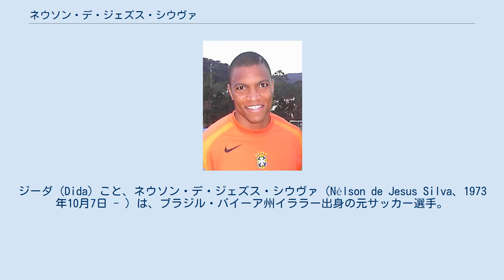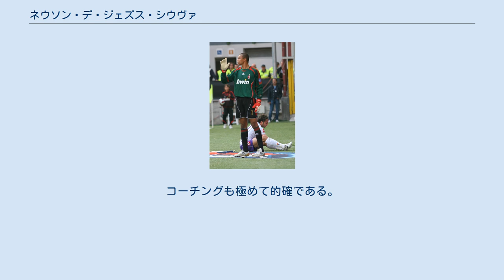ネウソン・デ・ジェズス・シウヴァ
ジーダ (Dida) こと、ネウソン・デ・ジェズス・シウヴァ（Nélson de Jesus Silva、1973年10月7日 - ）は、ブラジル・バイーア州イララー出身の元サッカー選手。
 1993年シーズンに地元バイーア州のECヴィトーリアでデビューし、頭角を表す。
ヴィトーリアに1シーズンだけ所属した後、クルゼイロECに移籍し、1995年から5シーズンに渡って正GKとして活躍。
そして1999年にはコリンチャンスへ籍を移した。
そのコリンチャンスでは、2000年にサンパウロとリオデジャネイロで行われたFIFAクラブ世界選手権で優勝を果たした。
決勝では同じブラジルのCRヴァスコ・ダ・ガマと対戦し、PK戦までもつれた末に4-3 (PK) で下し、優勝に貢献した。
またコリンチャンスでは、PK8回連続ストップの偉業を成し遂げている。
 ミランでのジーダ(2007年) その直後にACミランへの移籍を果たすが、2000年から2シーズンでリーグの出場試合は僅かに1。
イタリア語でのコーチングがままならず、コリンチャンスへ戻されてしまう。
しかし、1シーズンもかからない内にミランに復帰。
復帰直後の2002-03シーズンにはクリスティアン・アッビアーティからレギュラーを奪取。
カルロ・アンチェロッティ監督の信頼にこたえて、リーグ30試合に正GKとして出場。
リーグは3位で終えたものの、UEFAチャンピオンズリーグとコッパ・イタリアの2冠を達成。
チャンピオンズリーグ決勝ではユヴェントスとのPK戦で自身のセーブ、相手のミス併せて3度シュートを防ぎ、3-2で勝利を掴んだ。
 翌2003-04シーズンもリーグ32試合に出場。
圧倒的な強さでミランはスクデットを獲得し、ジーダも大きく貢献。
2004-05シーズンには再びチャンピオンズリーグ決勝の舞台を踏み、3-3の同点で再びPK戦になるも今度はリヴァプールFCのイェジー・ドゥデクに主役の座を奪われる格好になり、ビッグイヤーを獲得することはできなかった。
ちなみにこのシーズンの準々決勝対インテル第2戦では、試合展開に怒ったホームのインテルサポーターが投げた発炎筒がジーダを直撃、これが原因で試合は没収試合となった。
 本人もトラウマになったと語っているこの事件以降、事件の後遺症なのかそれまでの安定感が嘘のように好不調の波が激しくなり、致命的なミスや負傷が増えた。
その結果、2007-08シーズン途中からはジェリコ・カラッツに正GKの座を奪われた。
2008-09シーズンはカラッツも精彩を欠いたプレーを連発していたが、肝心の調子は上がらず今度は3シーズンにわたるレンタル移籍から復帰したアッビアーティにポジションを奪われた。
その後、アッビアーティの故障によりポジションを奪い返すと2009-10シーズンも序盤戦は精彩を欠いてマルコ・ストラーリの控えであったが、ストラーリが負傷すると正GKとして復活を遂げた。
2010年にミランを退団。
 2012年5月24日、ポルトゥゲーザに加入することが決まった。
 2012年12月19日、グレミオに移籍。
 ブラジル代表GKジーダ ブラジル代表としては、1993年のワールドユース選手権でレギュラーとして優勝に貢献、1995年7月10日に行われたコパ・アメリカ1995のエクアドル代表戦でデビューしたが、クラウディオ・タファレルという世界的名手の前に出場機会は巡ってこなかった。
タファレル引退後もマルコス・ロベルト・シウベイラ・レイスの控えに甘んじ日韓ワールドカップ優勝を経験するも自身は出場機会がなかった。
2003年からはようやくセレソンの正GKに定着。
ドイツワールドカップでは正GKを務めた。
しかし、その後はジュリオ・セザルなどの台頭によって出場機会を失った。
 長きにわたってミランの守護神を務めた。
以前は安定感のなさが指摘されていたものの、徐々に改善され、2002年～2005年ごろまではジャンルイジ・ブッフォンにならんで、「現役最高のGK」と称された。
身体能力が高く、反応の速さが最大の武器で、ハイボールにも強い。
しかし、彼の代名詞と...